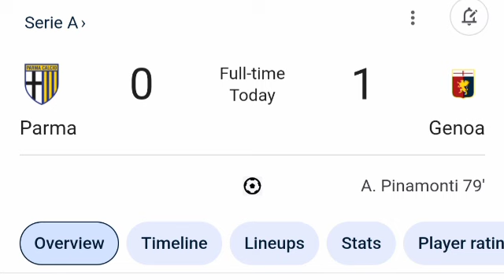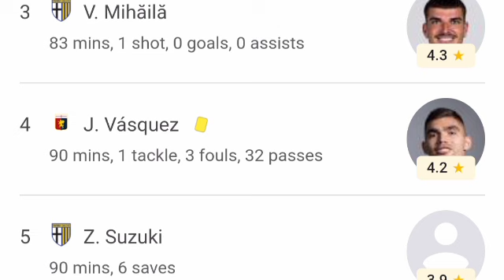Parma-Genoa (0-1) Mario Balotelli Prestazione straordinaria e highlights prolungati